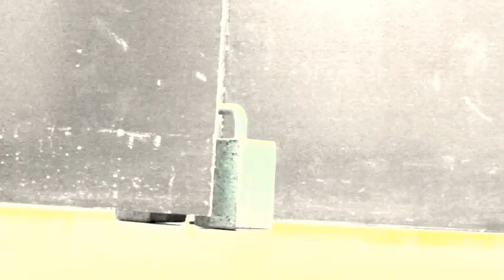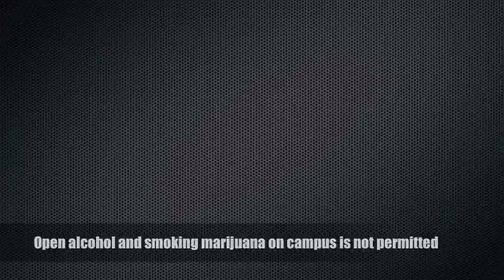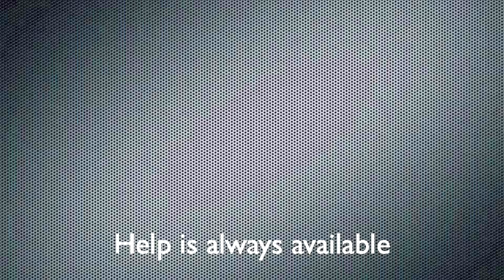HUB Safety Tips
Safety Week Tips From Your HUB RAs!